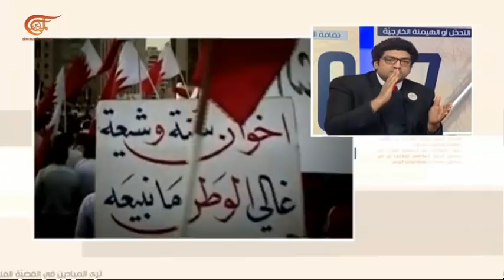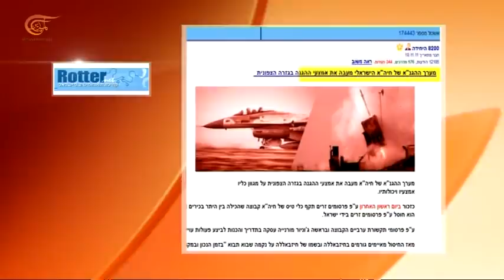الميادين 2017.. ثابتون | اخبار الميادين | 2017-12-19